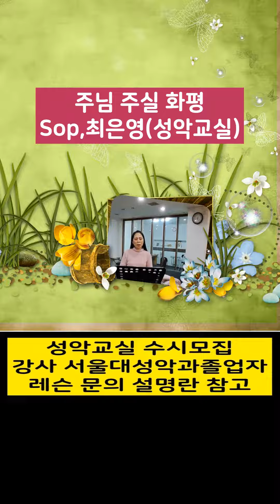주님 주실 화평 / Sop,최은영(성악교실)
■레슨 방식
개인 레슨(취미, 입시)
영상 레슨

■장소, 문의
인천 계양구 계산 2동 917-11